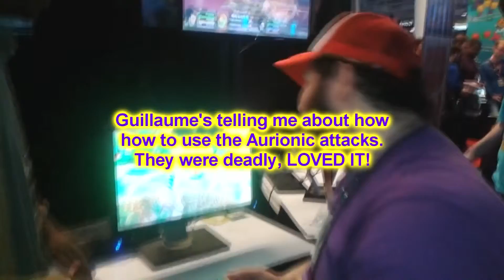Aurion Preview and Guillaume Olivier meeting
I got to try Aurion and it was so awesome, I bought it the second I got home! Also, Guillaume's audio isn't too clean because his booth was in a VERY loud area of the convention.

Make sure you join me for my livestream of actually playing the game!